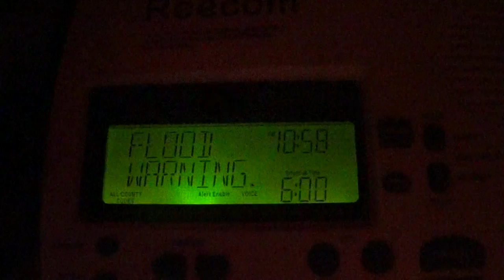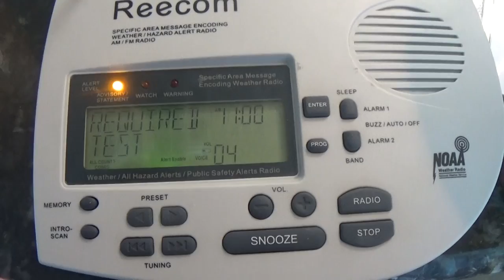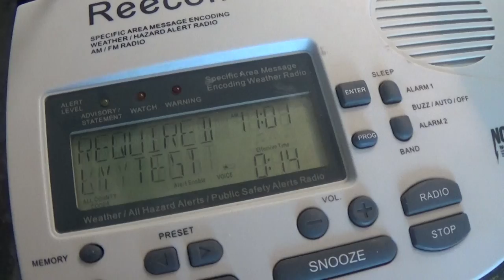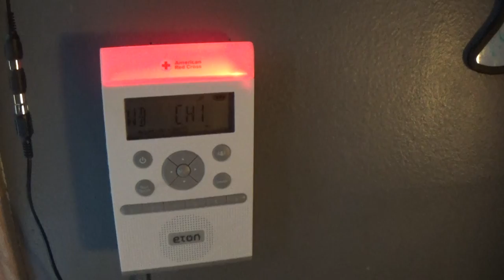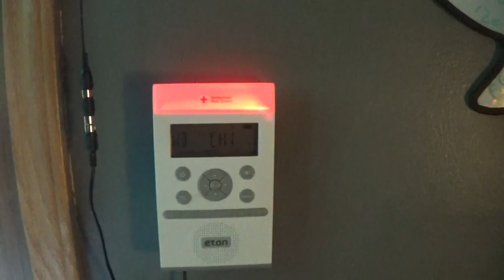FLW, RWT & FAIL! (EAS #5-7)